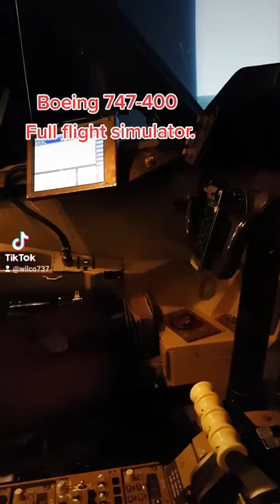Boeing 747-400 full flight simulator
Ever wondered how Pilots get trained to fly the real airplane? We use such simulators. They are just like the real airplane. Prepars you for the normal and non normal (emergency) situations.

Can you guess at what airport we currently are? ;-)